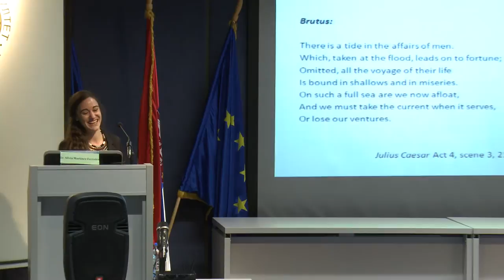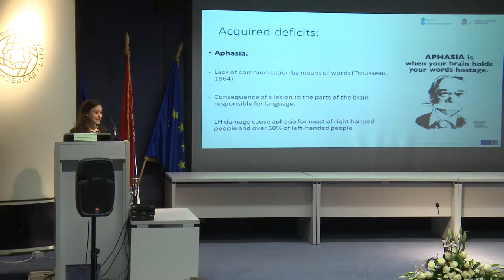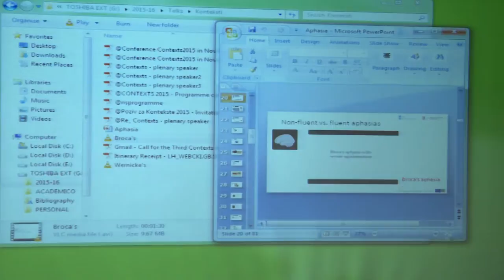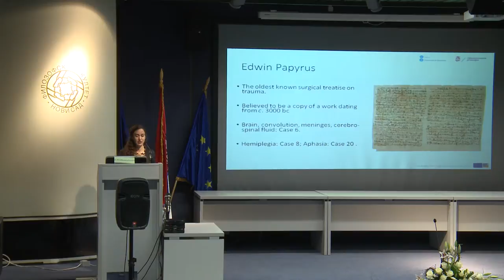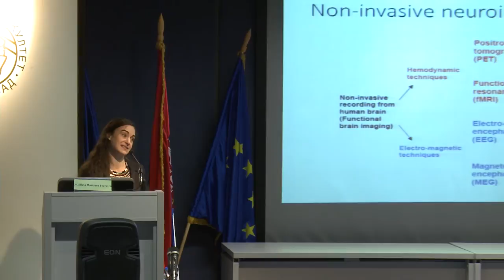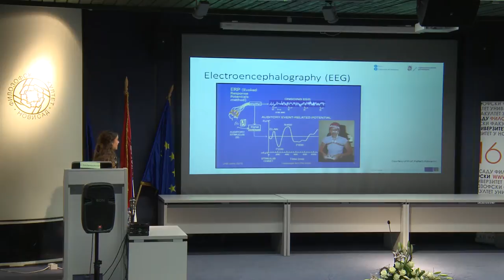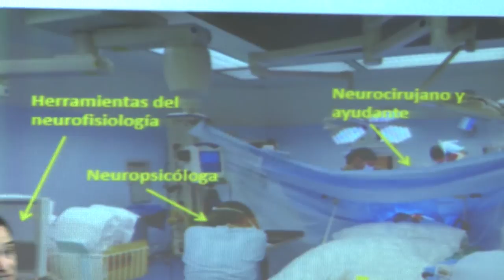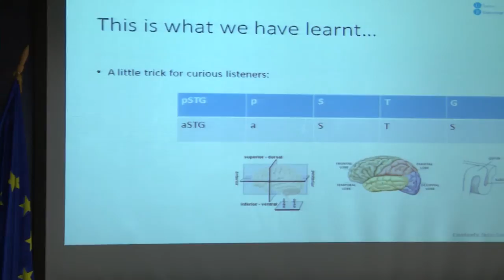Konteksti 2015 - dr Silvia Martinez Fereiro